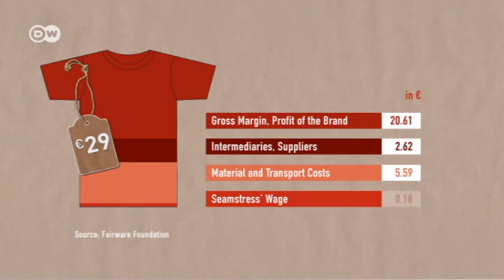Help for the seamstresses in Bangladesh? | Made in Germany - Interview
The member of the Clean Clothes Campaign, Bernd Hinzmann, talks about ways to help the seamstresses in Bangladesh. Hinzmann works to improve working conditions in Asia's textile industry.